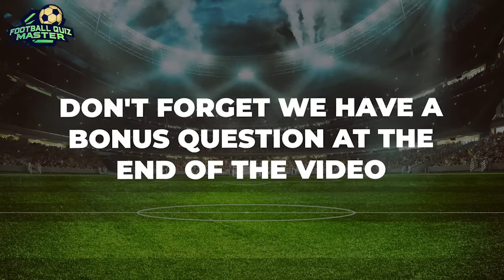GUESS THE CLUB BY THE PLAYER ?? | PART-2 | FOOTBALL QUIZ MASTER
Hello Everyone And Welcome To Football Quiz Master!!!

This is the PLACE where we bring you the master football quizzes to test your IQ!
Today we are bringing you a New Video challenge about Guess the club by the player(part2 !
Lets find out right here on FOOTBALL QUIZ MASTER!
Hope you will have fun while watching the quizzes!
Write your comments down below at the comments section!
So Let's start and see you in the video⚽️
Remember at the end of the video we have a secret bonus question for you ⁉️

Correct answer= 10 Points
Bonus Question= 20 Points